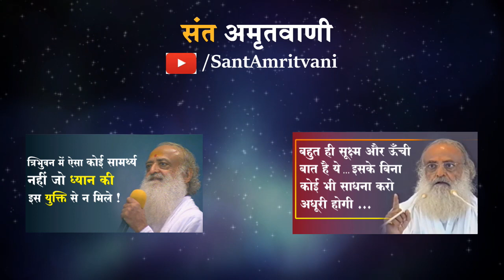Gita Jayanti 2019 | Bhagavad Gita Shlokas Recitation | Padma Purana Katha | पद्म पुराण की अद्भुत कथा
Bhagavad Gita Shlokas Recitation |  Padma Purana Katha | पद्म पुराण की यह कथा दुर्गति से बचने का सरल रास्ता खोल देगी

Bhagwad Gita Satsang